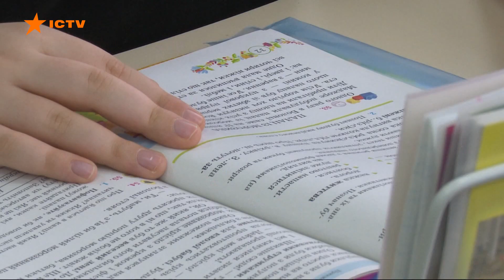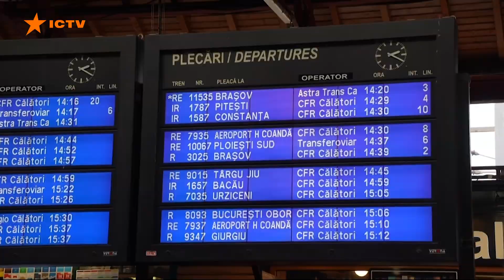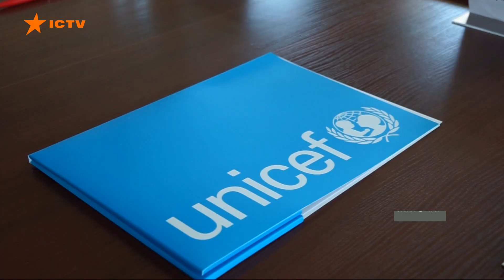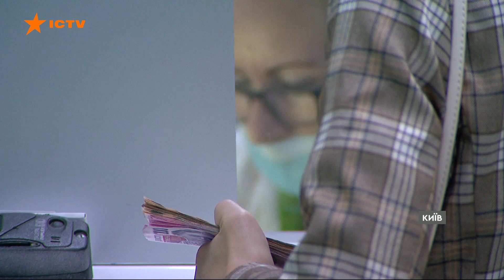⚡️ Вікна-новини. Випуск від 12.06.2022 (17:30)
Побач більше!